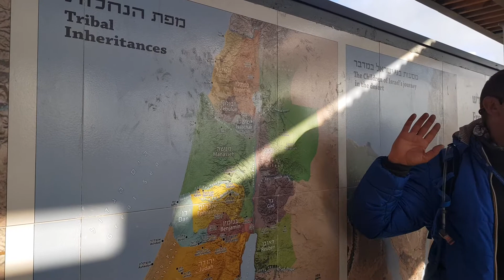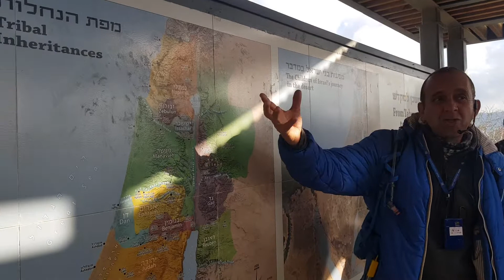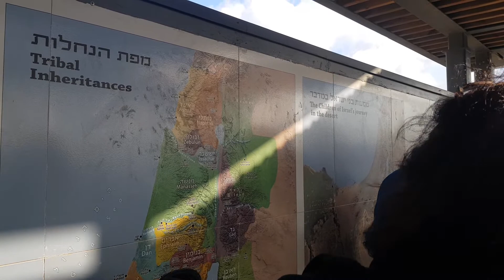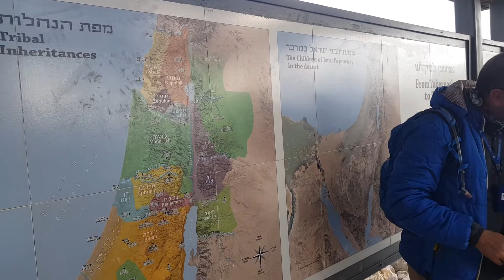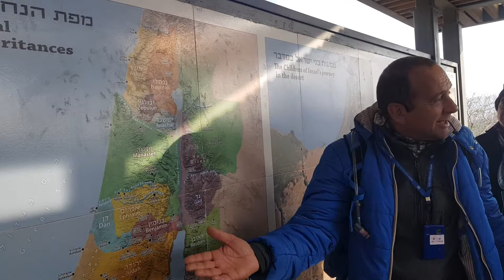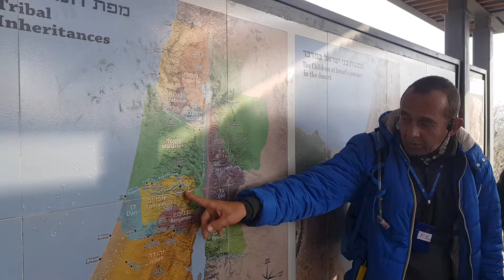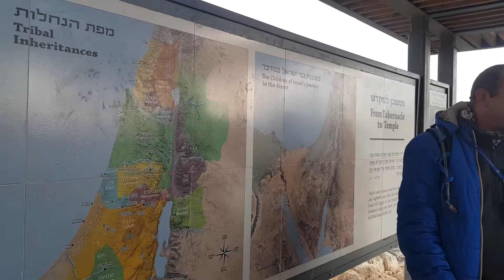שילה הקדומה (עיר המשכן)- דרכים עתיקות באזור- אדריאן וייסברג הדרכת נוצרים אוונגלים